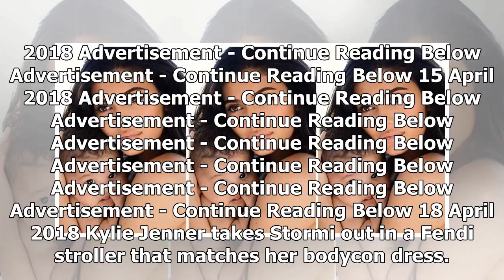Every photo of Kylie Jenner and daughter of Travis Scott, Stormi Webster, so far